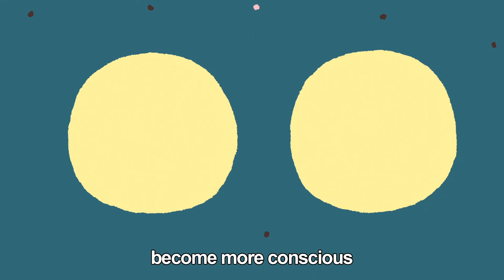The Social Model of Disability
What is the social model of disability?

The social model of disability says that people are disabled by the barriers they face in society rather than their medical impairments or differences.

Many of the barriers in society are physical, such as kerbs, stairs, broken lifts, inaccessible transport and toilets.

But another barrier can be the attitudes of other people and the way that they perceive disabled people.

Attitude barriers are often assumptions, such as believing that disabled people can't work, have children or be independent.

These negative attitudes and physical barriers can stop disabled people from having equal opportunities to everyone else - which is why the social model is so important.

By recognising these barriers adjustments can be made to remove them, creating equality and a more accessible, inclusive society.

It is important to remember that not all disabled people support the social model.

Everybody has their own opinions and it is not up to anybody else to tell them how to view their disability.

Find out more about how the social model of disability works by watching our brilliant animation above.